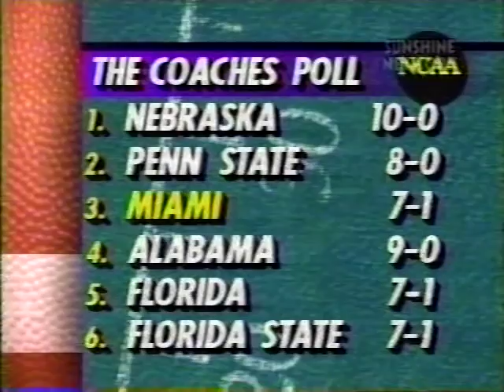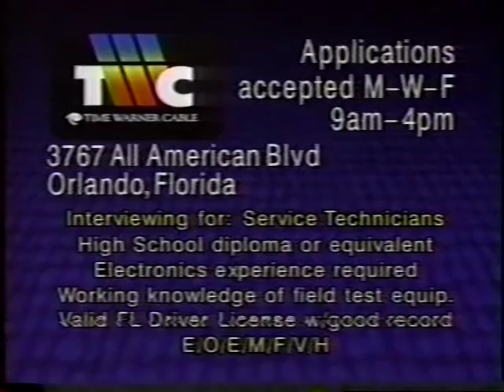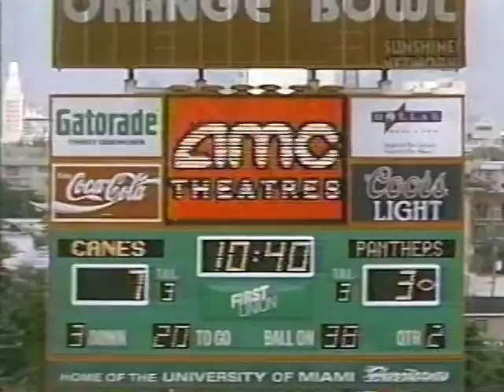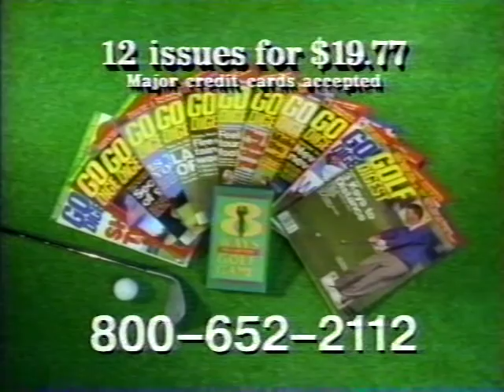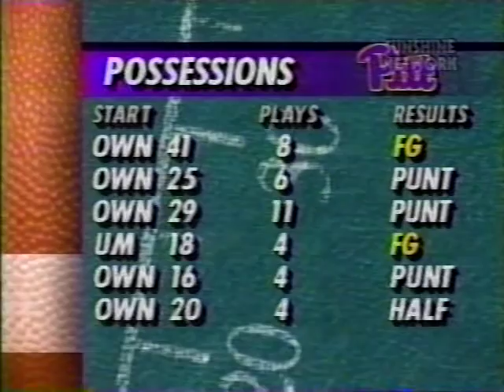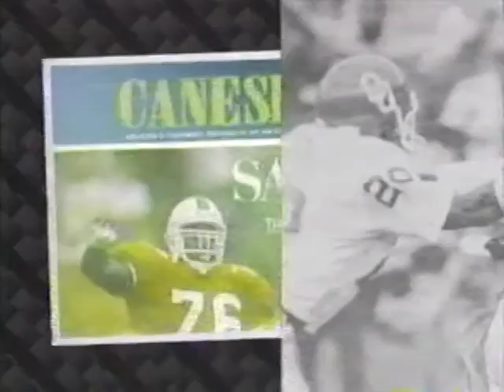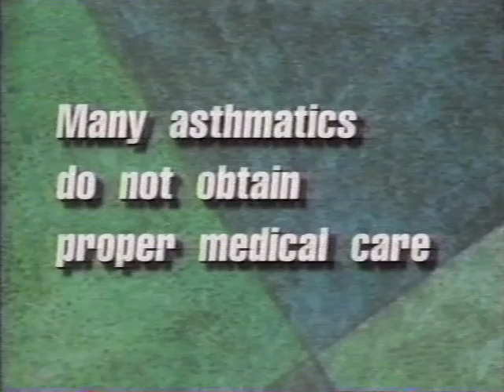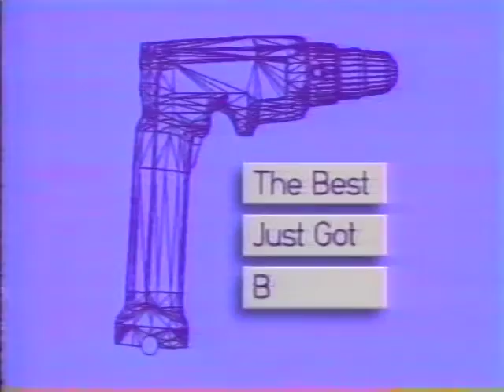1994 Pittsburgh vs Miami,Fl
Nov 12, 1994. Miami survives against  Pittsburgh 17-12 at the Orange Bowl. This is a Replay Broadcast from Sunshine Network.